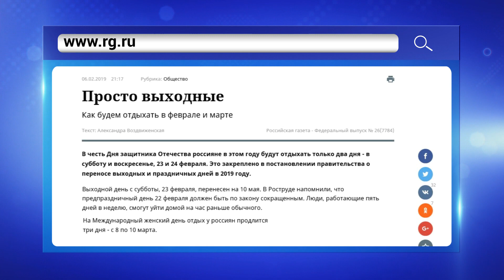Как будем отдыхать на 23 февраля и 8 марта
В честь Дня защитника Отечества россияне в этом году будут отдыхать только два дня - в субботу и воскресенье, 23 и 24 февраля. Выходной день с субботы, 23 февраля, перенесен на 10 мая. В Роструде напомнили, что предпраздничный день 22 февраля должен быть по закону на час сокращенным. Международный женский день отдых у россиян продлится три дня - с 8 по 10 марта. В нашем сюжете рассказываем о всех ближайших праздничных выходных.